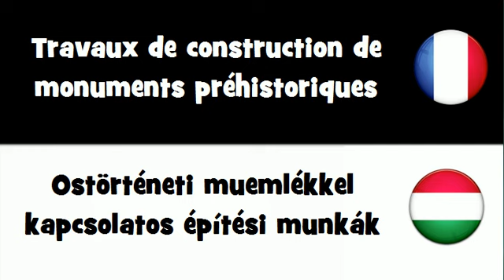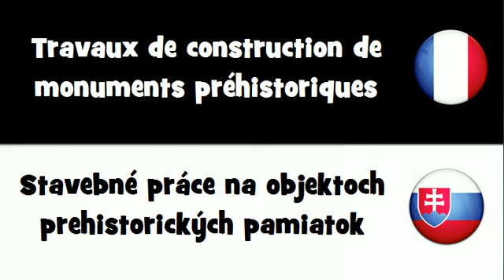Traduction en 20 langues # Travaux de construction de monuments préhistoriques